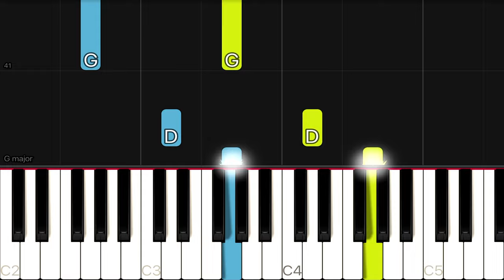Michael Bublé - It’s Beginning To Look A Lot Like Christmas | EASY Piano Tutorial